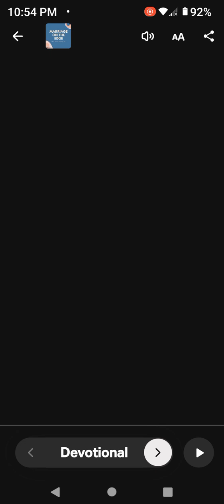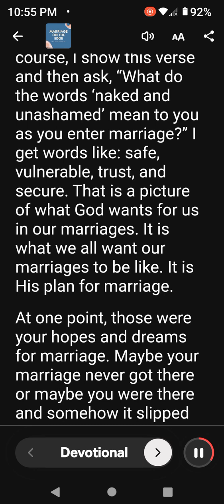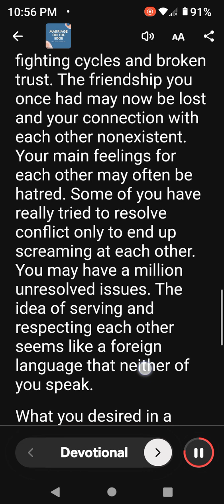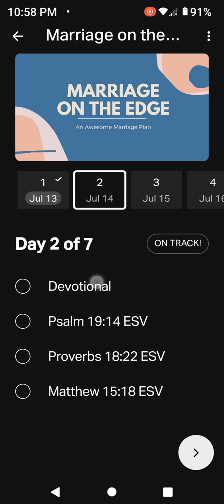marriage part 1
day one marriage on the edge